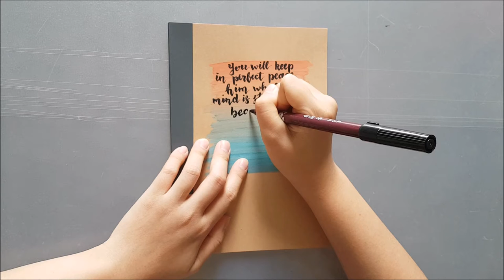Watercolouring and Brushlettering in Fast Motion - Brown & Blue Ombre